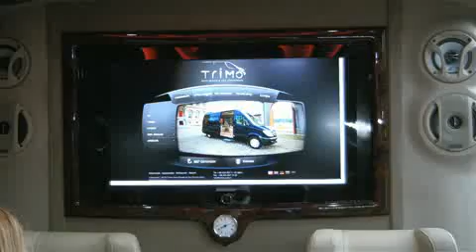MERCEDES SPRINTER TRAVELLER 1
Mercedes Sprinter Extra Long Wheel Base Van converted to a chauffeur-driven Luxury Van by Trimo in Bursa Turkey. Trimo Design pursues perfection in customizing and transforming the Sprinter Van into Luxury Conversions Vans, Executive Limousines, Presidential Editions, Corporate Limousines Vans, Mobility Vans, Passenger Vans and Mobile Office Vans that are truly one of the kinds.This Vehicle named as Mercedes Sprinter Traveller 1st edition. There is specially equipped Luxury products makes enjoy travelling. It has leather VIP seats, sofa, tables, side bar, 32 inch LED Tv, minibar, loudspeakers, service units, individual reader lamps, led lights for interiror ambience. rear compartement has WC, wash basin, wardrope..etc.